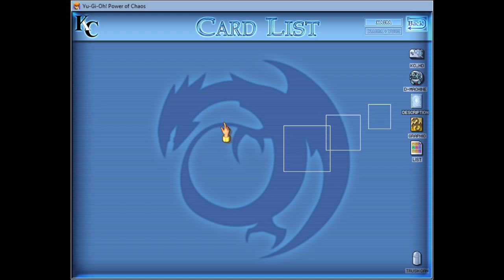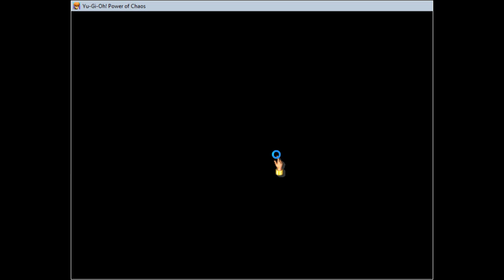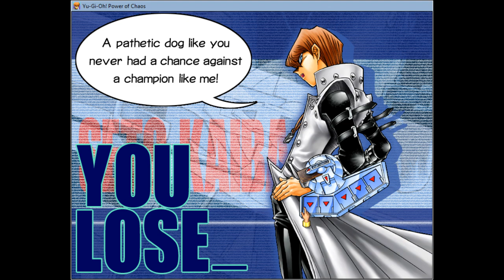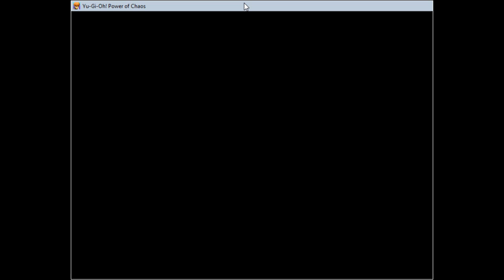[2024.08.24] Kaiba The Revenge - FCC 977, 978, 979, 980, 981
SUMMARY
Today is my bad day! Especially in the first 3 duels! ☹️😢😭😭

MOMENTS
03:22 Duel 1 Start
04:09 Start Painful Choice
04:42 End Painful Choice
06:45 Oh man
16:56 No
17:02 Damn
18:11 Duel 1 End
19:39 Duel 2 Start
22:18 Duel 2 End
23:39 Duel 3 Start
27:53 What?
31:13 No no no I should have put Magic Jammer face-down 😭
31:31 Duel 3 End

No won cards

34:22 Duel 4 Start
40:58 Duel 4 End
42:24 Duel 5 Start
48:50 Oh crap, I accidentally clicked!
51:16 Duel 5 End
52:02 Won cards

1. Gazelle The King Of Mythical Beasts
2. Queen Bird
3. The Little Swordsman Of Aile

OTHER INFORMATION
Duel: FCC 977, 978, 979, 980, 981

New Cards:
Nope

Total cards: 315
Already Get: 314
Remain: 1

NOTICE
This version of the game still lags or freezes every time the in-game music changes in certain segments. If you feel unsatisfied with the video, I hope you understand.